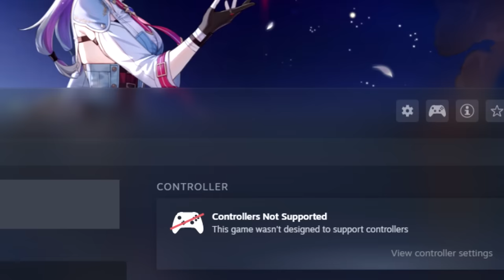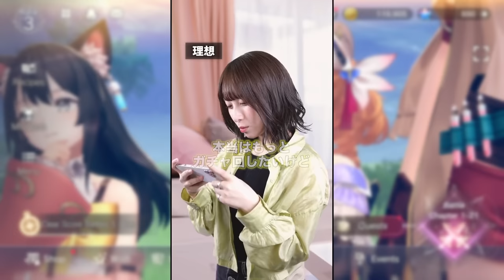Atelier Resleriana - A Joke Of A 'Game', And A Waste Of Time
So a new Atelier game actually came out very recently, and it looks amazing. Unfortunately, pull away the pretty face and you find something far more ugly. Atelier Resleriana is a worrying shift in direction for the series, and hopefully won't be the norm going forward.

P A T R E O N    B E N E F I T S
✅ Name Added To Endcard (all tiers)
✅ Access To Completed Scripts (£4 and up)
✅ Participation In Polls For Video Series (£4 and up)
✅ Early Access To Videos (£4 and up)
✅ Ad-Hoc Personal Videos (Holidays etc) (£8 and up)
✅ Personalised Christmas Card (£8 and up)

Atelier Firis OST - What Should I do Today
Atelier Lydie and Suelle OST - A Walk in the Woods
Atelier Ryza OST - Bashfully Across the Ledge
Atelier Ryza 2 OST - Skipping Along the Cobblestones